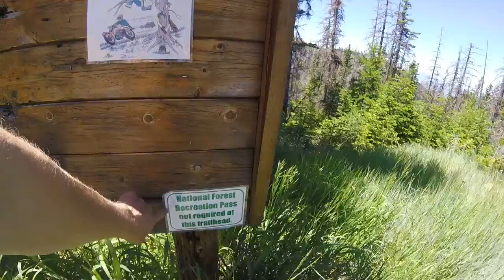Are We Going to Find A BeeHive?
We took a hike up to the BeeHive Reservoir on a beautiful Sunday, but we didn't find a beehive. We did have a lot of fun though, these boys are growing up way to fast!